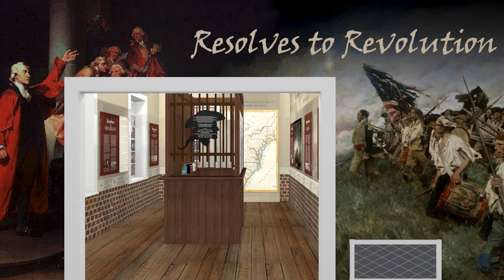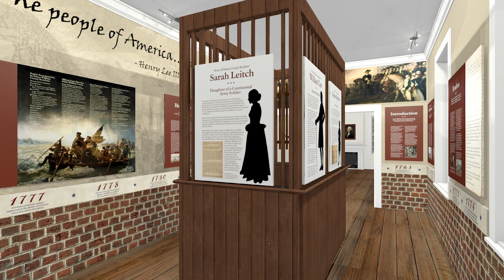A Sneak Peek of Williams Ordinary Revolutionary War Exhibits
Join Preservationist and Curator, Bill Backus for a sneak peek of the new exhibits that Office of Historic Preservation Staff are currently working on to help commemorate Prince William County's role in the American Revolution. The Williams Ordinary Interpretative Project will transform the Williams Ordinary into a cultural center and museum for public use in time for the 250th anniversary of the American Revolution. The interior of the building will have a visitor contact station, a permanent exhibit on Prince William County in the American Revolution, and a space for rotating exhibits for both local history and local artists. The space will be part of the Prince William County Revolutionary War Trail, a new trail linking sites with Revolutionary War history.

The Office of Historic Preservation is a division of Prince William County's Department of Parks and Recreation. If you enjoyed this video, consider making a donation to support the Office of Historic Preservation.